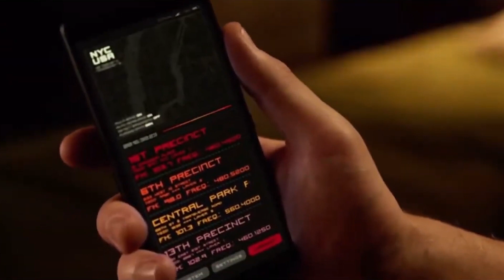Gwen Rose - Middle Of Night (Prod. Emin Nilsen) | SPIDER-MAN: NEW HOME (2024)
®️ Flame - is a curation channel with aims to display the best sad boy vibes, fire rap, sad rap, sad songs, pop, chill rap, feels, and best hip hop with the movie videos.

🎫 MOVIE: SPIDER-MAN: NEW HOME (2024)